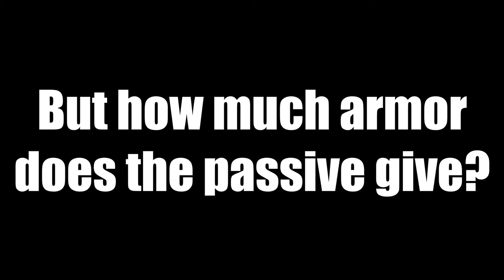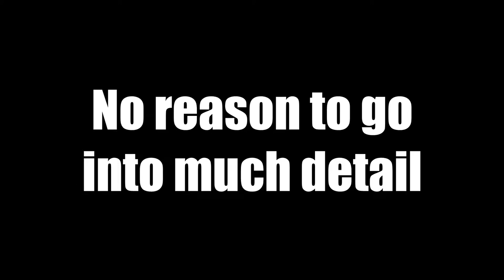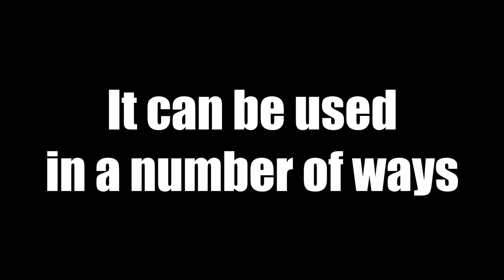Paragon | Grand Slam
Block all the things and slam all the ground